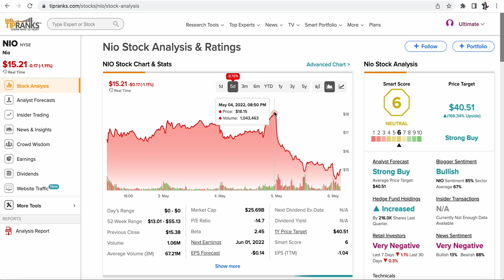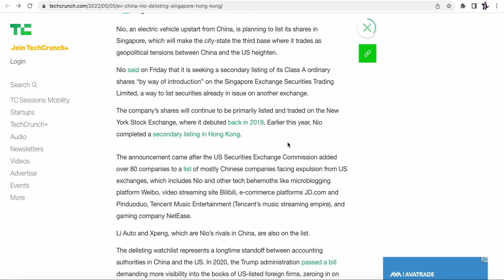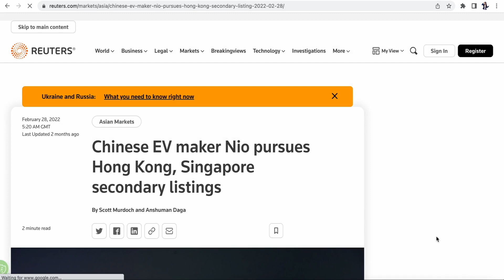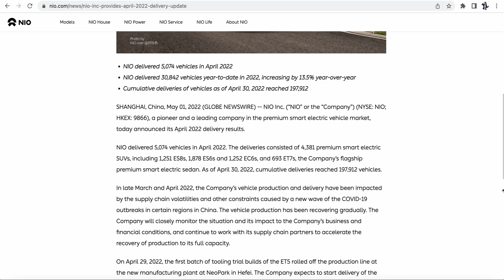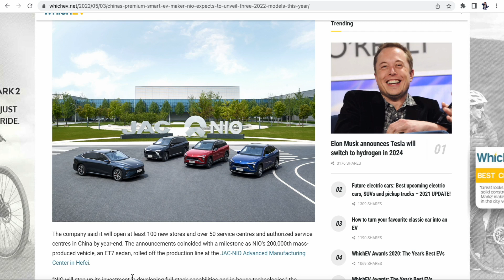Nio Faces Potential US Delisting! Is NIO Still A Buy?!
In this video we take a look at the recent news of Nio (Ticker: NIO) being potentially delisted in the US and whether or not analysts are still bullish on Nio.

Links:
Nio (Ticker: NIO) -